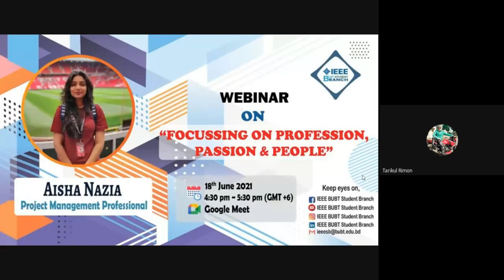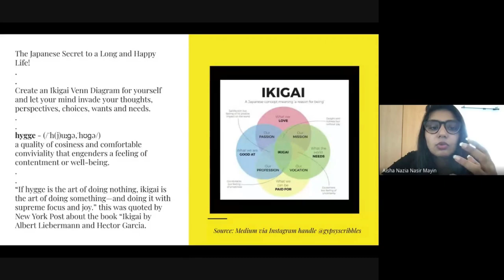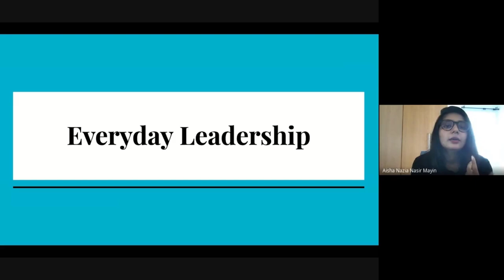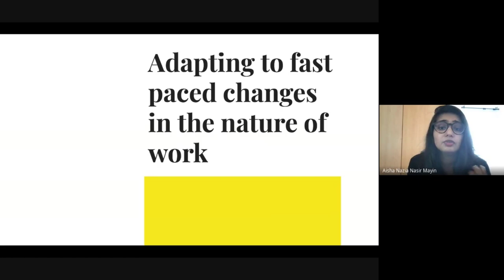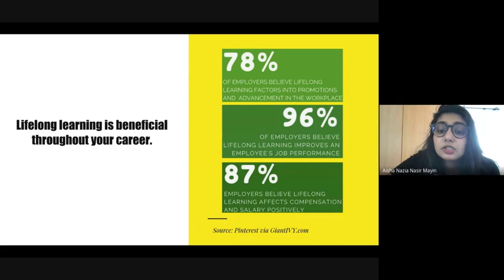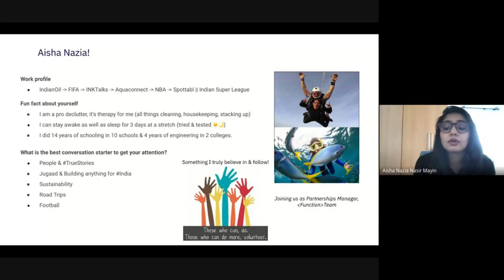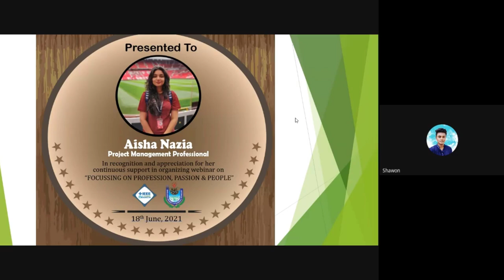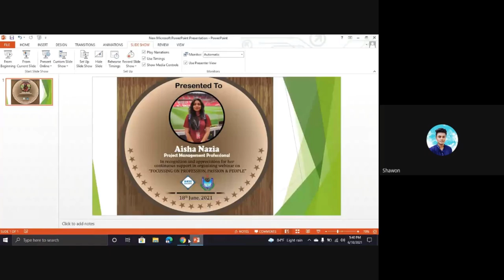FOCUSING ON PROFESSION PASSION AND PEOPLE | IEEE BUBT Student Branch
Passion and profession tend to change the livelihood of a person.
While both refer to an act that tends to take the majority of a person’s time in his lifetime, there is a remarkable difference between the two tasks and how their ultimate result is achieved. The difference between passion and profession is that Passion denotes emotion while profession usually refers to a person’s occupation. Passion is free of monetary terms while the profession is mostly weighed in terms of finances.

It has been said - "Follow your passion, it will lead you to your purpose and eventually, it may become your profession."

✨Topic✨: “FOCUSING ON PROFESSION PASSION AND PEOPLE”

✨Speaker✨: “AISHA NAZIA”

She is a Mechanical Engineer by Education; Project & Sports Management Professional, Operations Expert, Outreach & Growth Facilitator by Profession; Hustler, People's Person, Football Enthusiast, Adventure Seeker, Culture Vulture, Wanderlust & Believer of Spontaneity by Passion. She is a happy workaholic who explores productivity hacks and loves smart work - basically getting things done in the least time, with utmost precision, yet super effectively and so is her love for striking off her to-do lists - they reduce anxiety about the chaos of life; puts structure to work, a go-to default motivator; and definitely the proof of what one can achieve in a stipulated time.
She learns every day while she also makes sure she unlearns what is not necessary, it’s a continuous cycle of grasping ever more concepts and exhibiting ever more intricate behaviors, that helps her at work as well as in life. Her enthusiasm expands over a swathe of cross-functional activities and project management across technology, engineering, sports management, inclusion, sustainability & youth development. Beyond being able to motivate and supervise team members, manage performance & run efficient systems, she has always made sure that her contributions have been strategically formulated for growth.

✨ Venue✨ : Online (Google Meet)

🏅Certificates will be issued to all active participants🏅